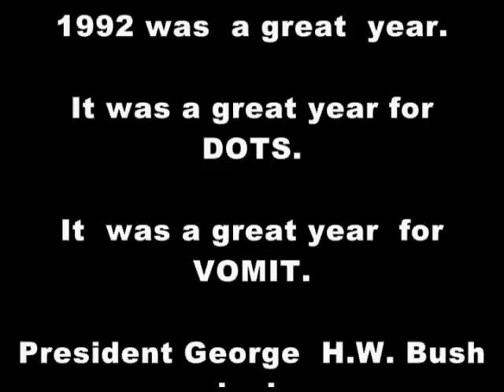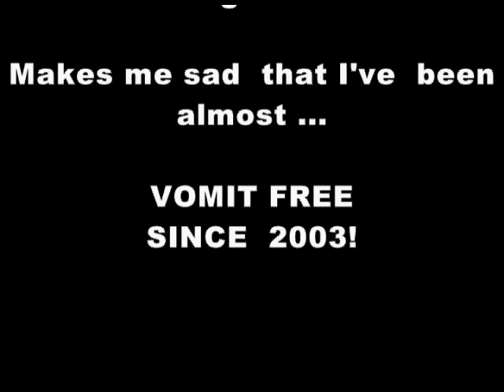#166 - DOTS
This is number 166 in a collection of 365 short funny poems meant to chronicle the things I like, and today's thing I like is DOTS.

Ya know... DOTS... the delicious chewy candy.